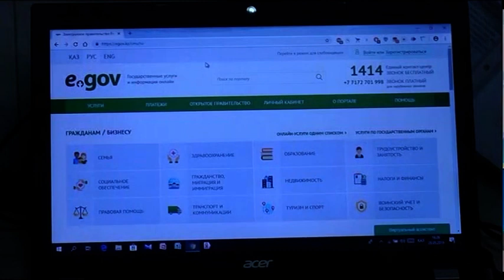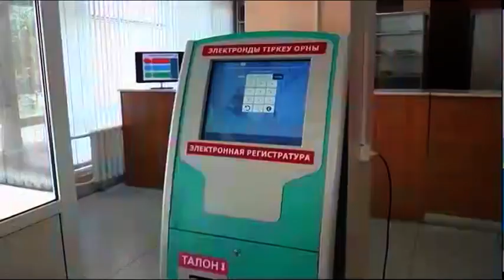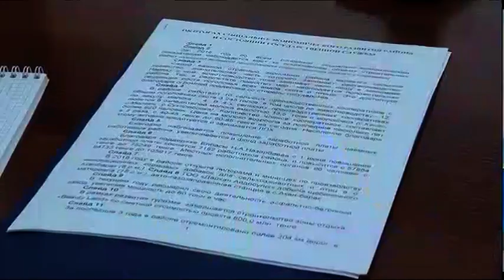Алик Шпекбаев побывал на нескольких объектах в районе Шал акына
С умом распределять рабочие площади, об этом глава республиканского антикоррупционного ведомства Алик Шпекбаев говорил на встрече с шалакынцами. Например, кабинет главного врача районной больницы следует оптимизировать. Помещение использовать не для отдыха, а с пользой для медучреждения. В районе Шал акына Алик Шпекбаев также посетил местную школу и акимат.